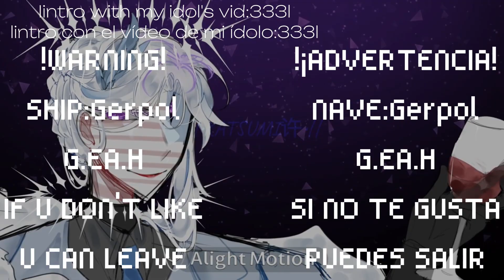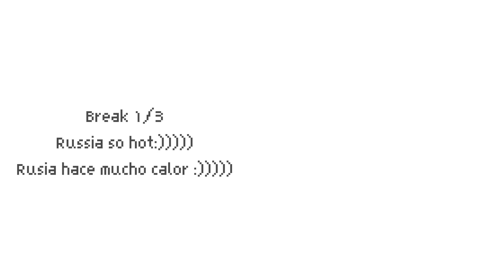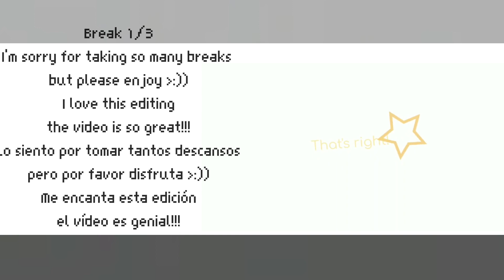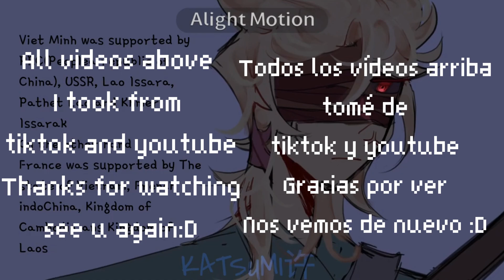Germany Family reaction to GerPol part III//Chs x GC//GerPol//G.EA.H//read description//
!!!BAD ENGLISH!
!!!MAL ESPAÑOL!!!
This is my OTP if you don't like it you can exit
//Germany x Poland//
//Germany Empire x Austria Hungary //
×Char/country used:
-Poland.
-Germany.
-East Germany
-Third Reich
-Germany Empire
-Prussian Empire
×App used×
-Gacha Rudex
-IbisPaint X
-CapCut
-tay, lưng của tôi:))
-my arms, my back :))